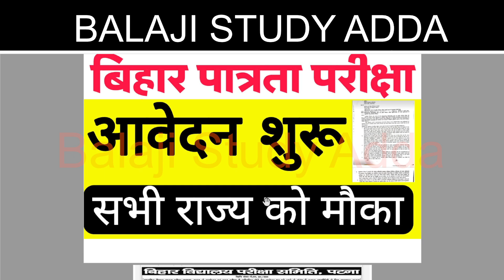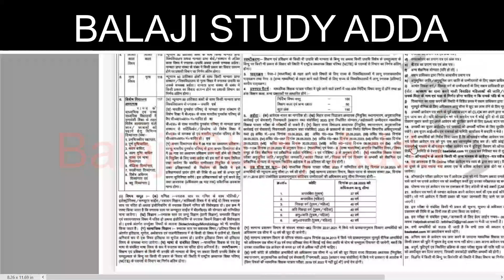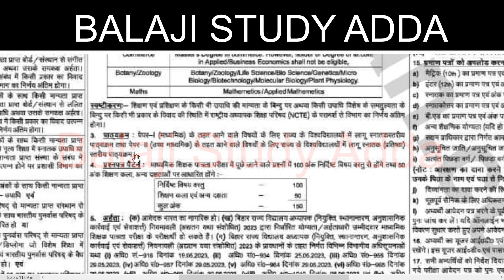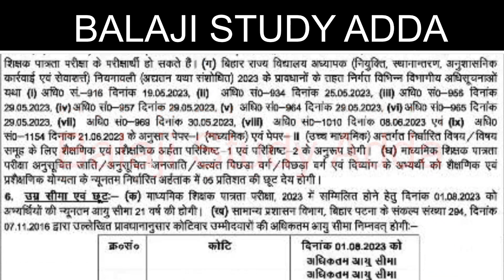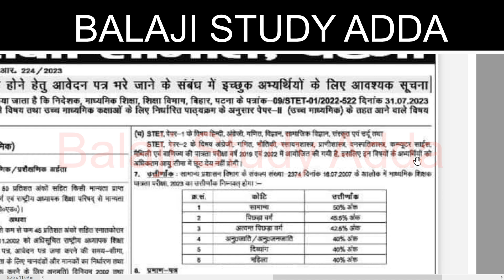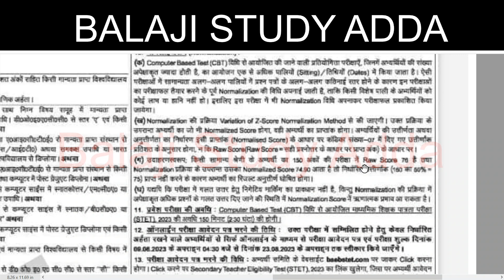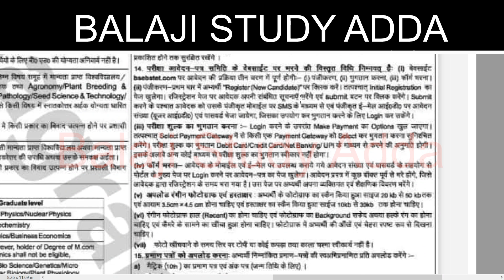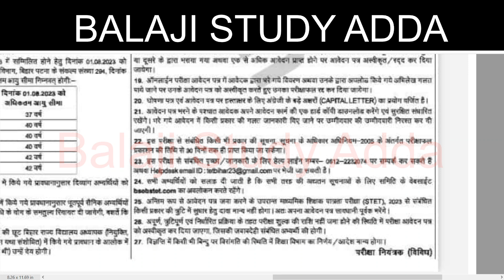BIHAR TEACHER ELLIGIBILITY TEST STET PAPER 1 & 2 APPLICATION FORM START RELATED NOTIFICATION RELEASE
बिहार शिक्षक भर्ती मॉडल पेपर
बिहार शिक्षक भर्ती प्रैक्टिस सेट
बिहार शिक्षक भर्ती
BPSC MODEL PAPER
BPSC MODEL PAPER OF TEACHER VACANCY
BPSC TEACHER VACANCY MODEL PAPER
BIHAR SIKSHAK BHARTI MODEL PAPER
14600 VACANCY IN HIGHER EDUCATION
3436 PRAVIDHIK SHAYAK VACANCY
984 CANCER  SANSTHAN
38800 TEACHER EKLAVYA MODEL
KVS ADMIT CARD RELEASED
YOGA TEACHER
UPTET CERTIFICATE
DELED RESPONSIBILITY
UPSC NOTIFICATION
लिपिक भर्ती
1465 PRD VACANCY
BEO VACANCY
CTET JAN 2023 EXAM
69K TEACHER VACANCY
PROTEST VACANCY
UPTET EXAM
CONSTABLE EXAM
52K NURSING PARAMEDICAL STAFF VACANCY
20K VACANCY LAST TWO DAYS LEFT
B.ED COUNSELING